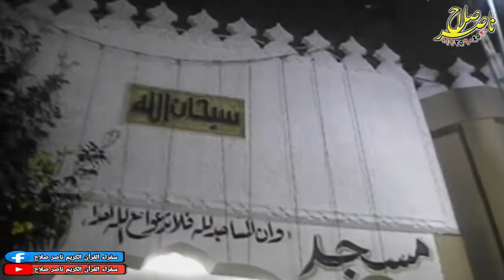الشيخ محمد عبدالقادر أبوسريع أمسية الحاج فتحى شعبان ميت بشار 18 10 2020